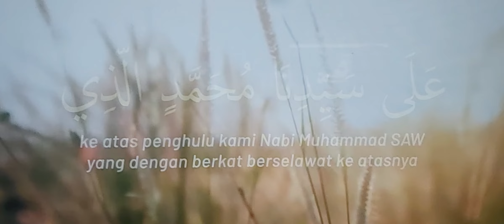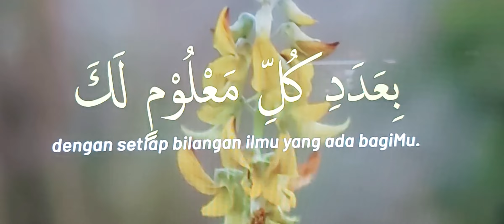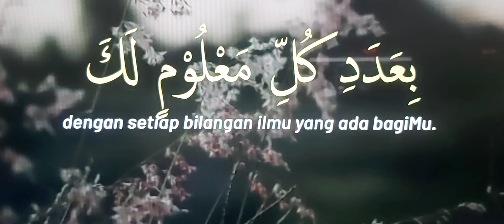selawat tafrijiah by Matrocksarawak